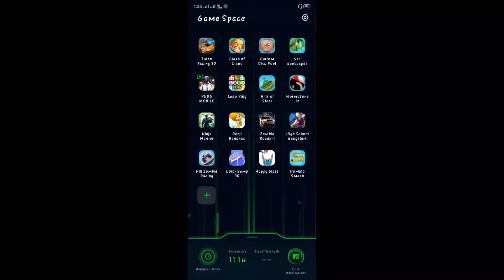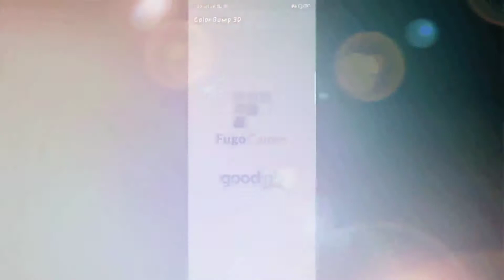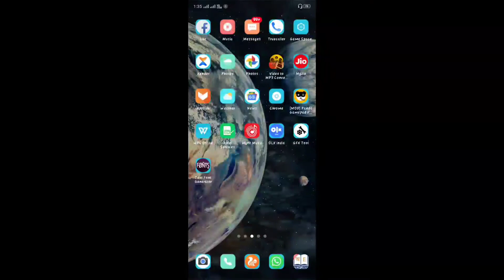TOP 5 GAME UNDER 30MB | Top 10 game | lock down game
top 5 game in the world
top 5 game in india
top 5 game in the world 2019
top 5 game in mobile
top 5 game in 2019
top 5 game in android
best game under 100mb
top 10 game under 100mb
top game under 100mb
top 5 games in mobile
top 5 games on mobile
top 5 games for mobile
top 10 games in mobile
top 5 games in phone
top 10 games in roblox
Raj Review